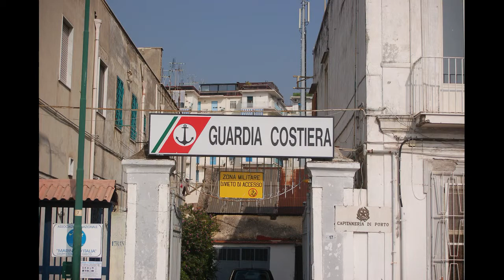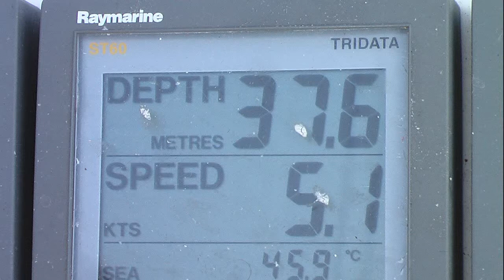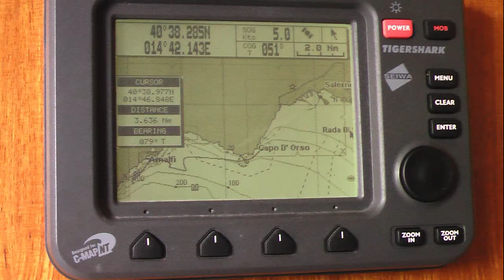NAPOLI SORRENTO CAPRI ISCHIA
Vitorlással az OLASZ vizeken SORRENTO i kikötőből indulva a GOLFO DI NAPOLI  területén